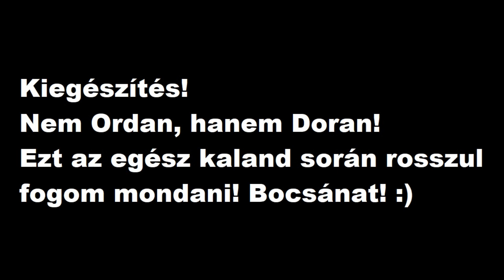M.A.G.U.S. - Gyilkosság a Szomjas Kobold fogadóban! (Bevezető) [A Kristály Szövetség]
Folytatódnak kalandjaink Ynev világán. A csapat visszatér a bányászfaluba, hogy a kristályokról több információt tudjanak meg. Vajon Uwel felszentelt lovagja jó vagy rossz híreket fog közölni?

A M.A.G.U.S. Első Törvénykönyv szabályai alapján játszunk (pár házi szabályt beiktatva), a kockadobásokat pedig egy Sidekickbot segítségével oldjuk meg Discord-on.

Mesélő/Kalandmester: Szovi
Játékosok: Bubi , Dani , Geri

Szereplők:
- Lilith Mardoor - 6.szint - Tolvajlány
- Cal Trell Khar - 6.szint - Félelf Kardművész
- Lokk Galanar - 6.szint - Dartonita Paplovag
NJK-k:
- Krilm Eralon - Uwel paplovag
- Acimon Yadah - Doran-i varázsló

Zenék:
- Venetica Soundtracks

végigjátszás bemutató Magyar felirat honosítás pc szerepjáték discord bemesélés összemesélés kaland Északi Városállamok Toron Abaszisz Tiadlan Quiron tenger Thar Morgana Doran Ordan Pyaron Krán teleport kapuk Ifin Elyan Erion Sheral Nament Sivatag Ekbir sivatag Tinolok Sabbaris Keleti barbár törzsek